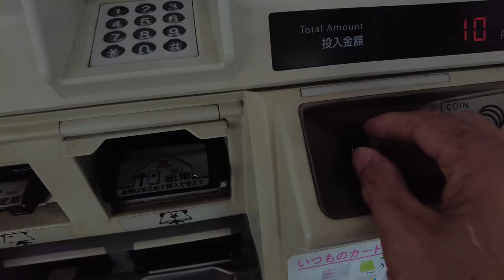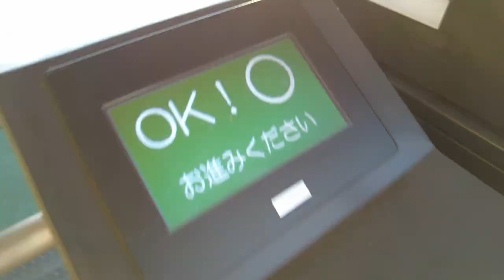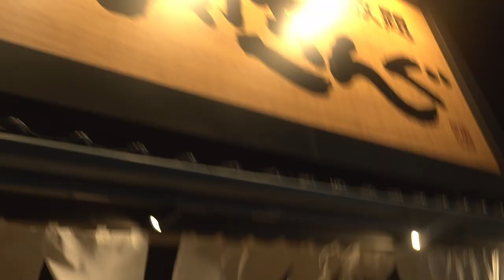Japan Vlog: Seibu Yuenci Amusement Park/ Retro Park / Swimmimg Pool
hottest season in Japan